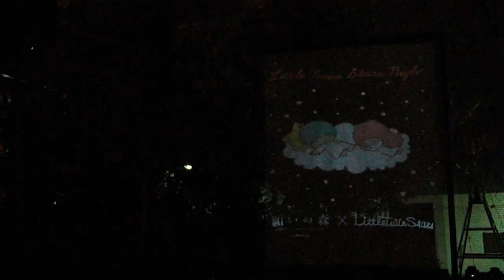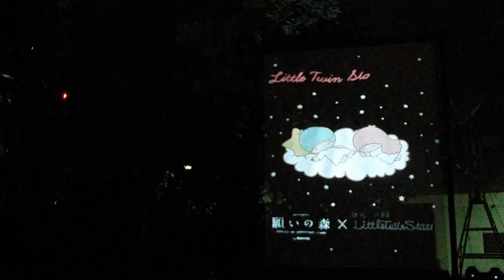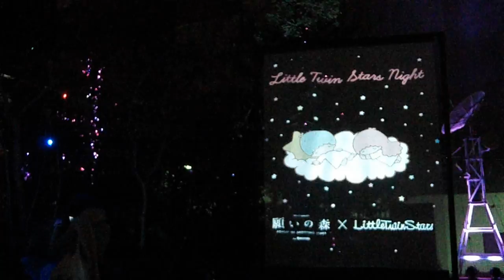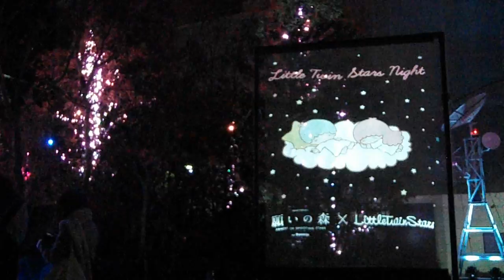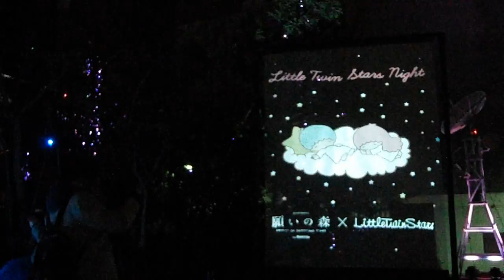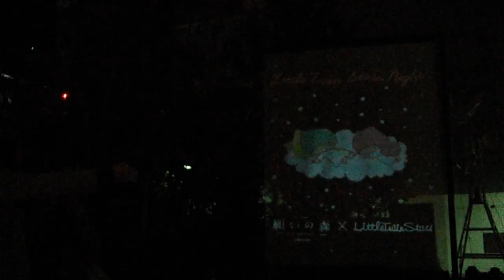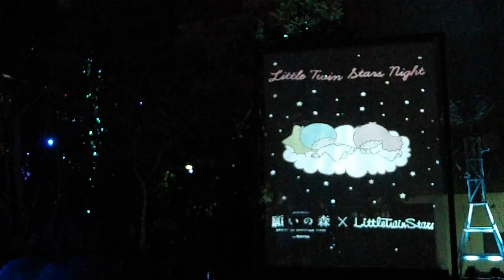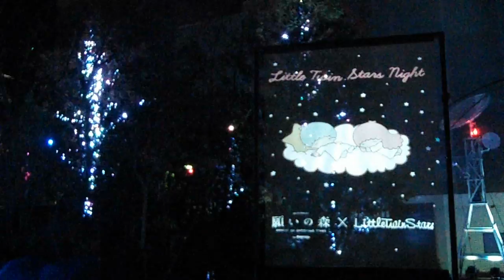DSCF9372福徳の森20161214ふたご座流星群Little Twin Stars Nightキキ＆ララ